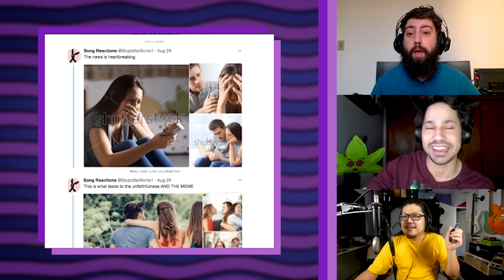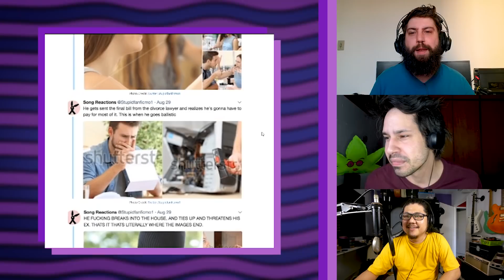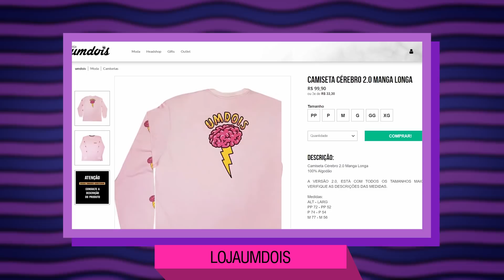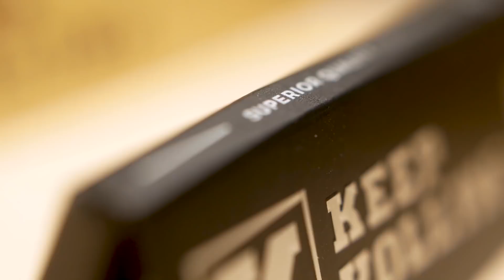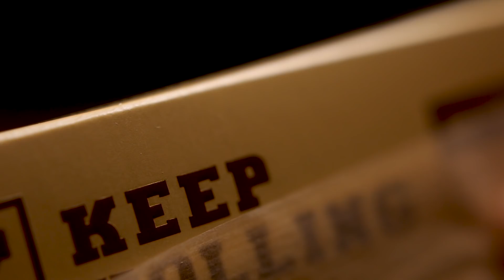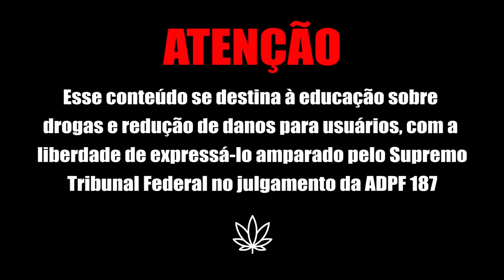Como NÃO BOLAR UM BECK! Se liga nessa brisa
Separamos mais vídeos pra ver chapado e dar um grau na chapadêz de cada dia

| PARTICIPAÇÕES |
Miguel Horta @hermanitohorta
Thito Russo @thitorusso
Will Sassano @willmuitonder

| EQUIPE TÉCNICA |
Edição: Jonas Almeida @jonasalmeida28

FORTALECE LÁ NA LOJAUMDOIS
PODCAST UMDOIS TESTANDO no SPOTIFY
INSTAGRAM, TWITTER e FACEBOOK: @canalumdois